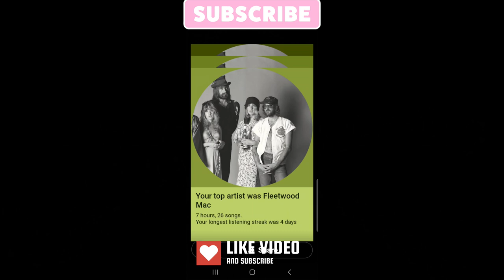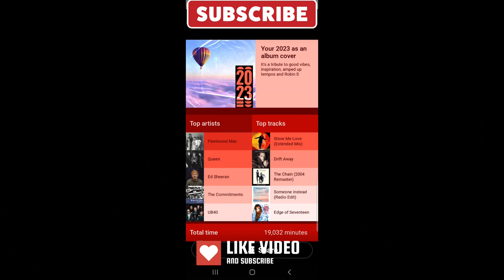What did this biker listen to in 2023? YouTube music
A quick rundown of the artists and songs I listened to in 2023.Thank you YouTube for giving me this update.